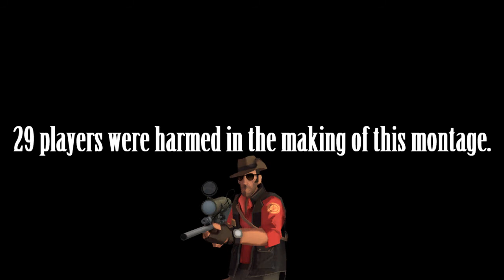TF2: Sniper Montage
My Team Fortress 2 Sniper montage on Steam.

Album: 10,000 Days